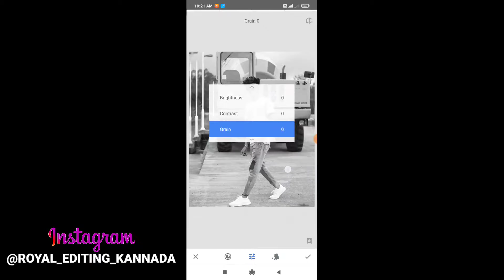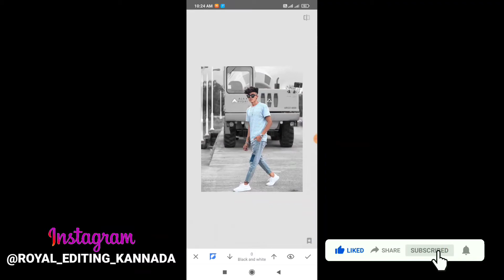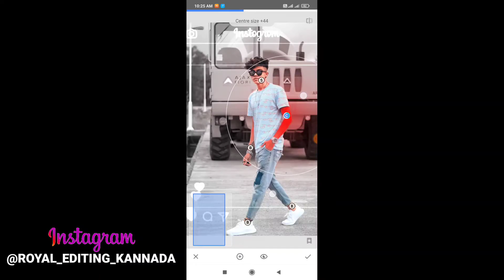instagram viral photo Editing 🔥 | snapseed photo Editing in Kannada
■ ROYAL EDITING KANNADA 【 ರೋಯಲ್ ಎಡಿಟಿಂಗ್ ಕನ್ನಡ 】 ಚನ್ನೆಲ್ಗೆ ಸ್ವಾಗತ ಸುಸ್ವಾಗತ

snapseed photo editing, photo editing, snapseed photo editing in kannada